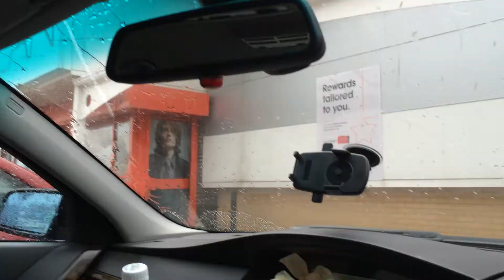Very Busy Sunday